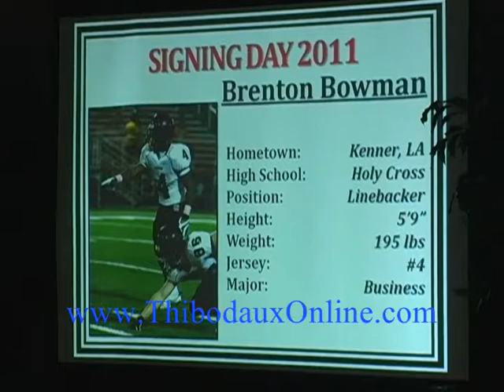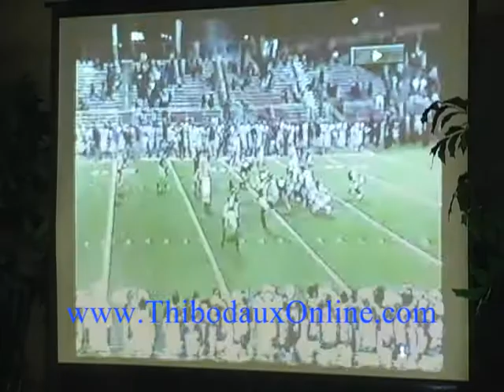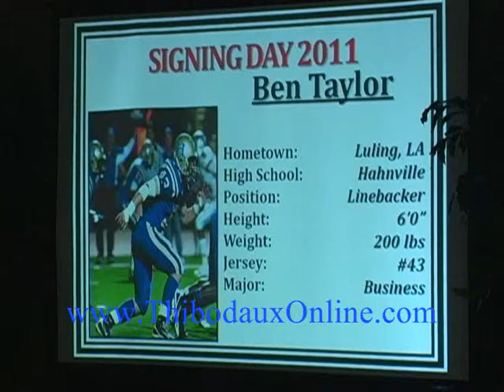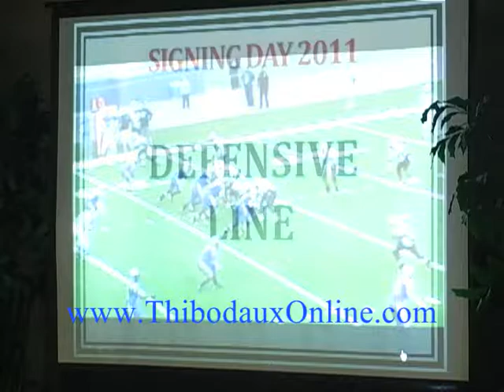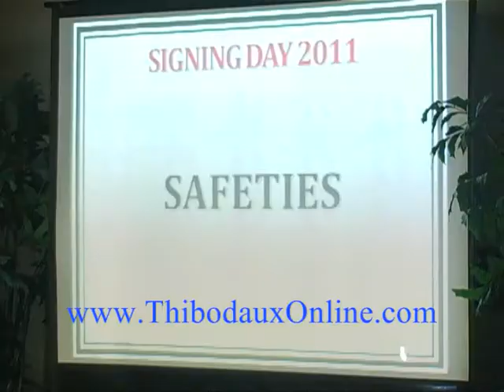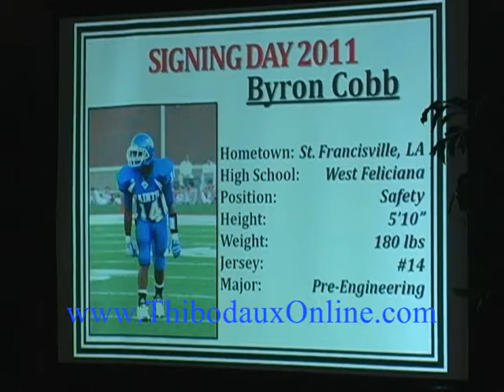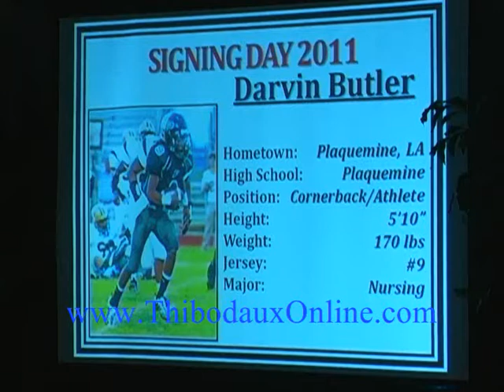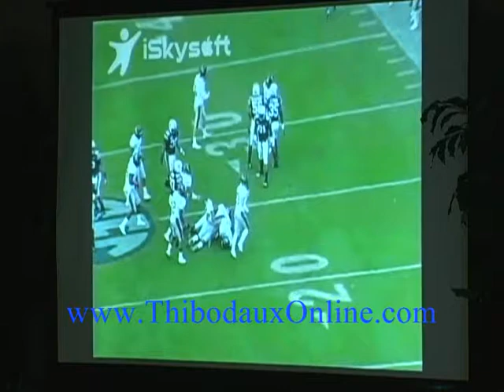Nicholls Football Signing Day Press Conference 2 2 11 3 of 3